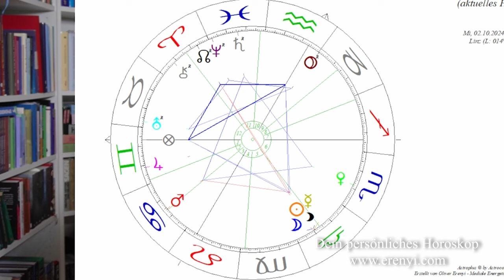Große Spannungen: Sonnenfinsternis am 2.10.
Die Sonnenfinsternis hält uns die kommenden Monate in Atem! Sei gespannt!

2002 hat er seine Leidenschaft zum Beruf gemacht und er begleitet seitdem hunderte Klienten in Seminaren, Einzelsitzungen und auch online.